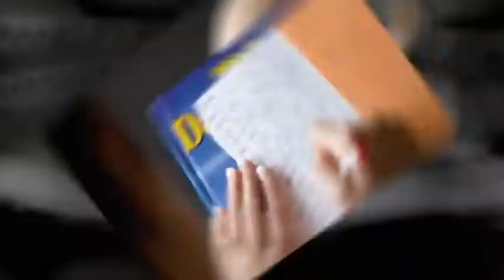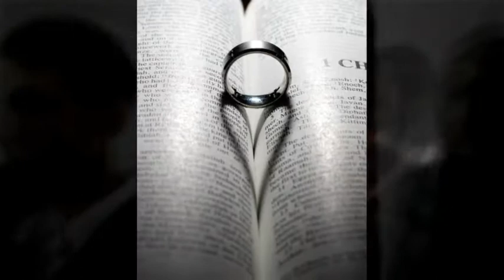Jess & Austin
Jessica & Austin's wedding at their church in Salem, VA.